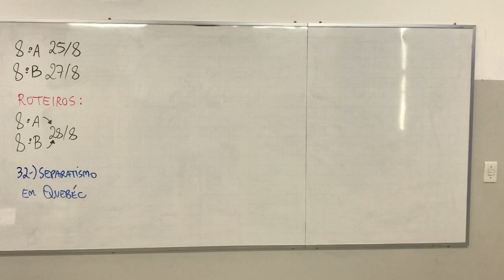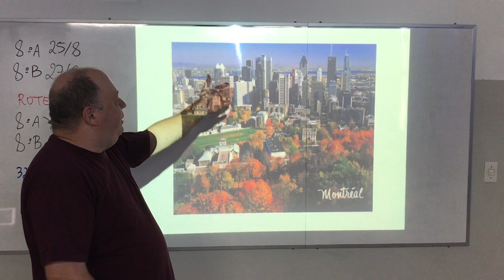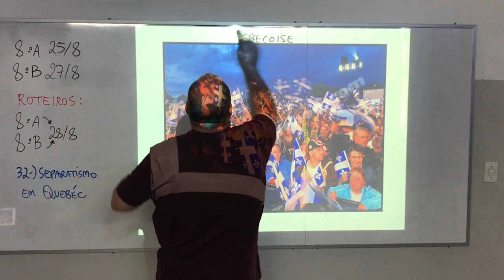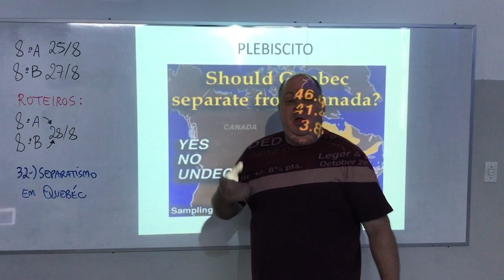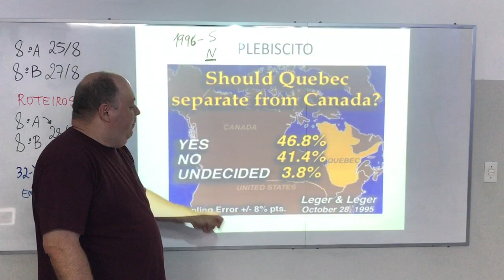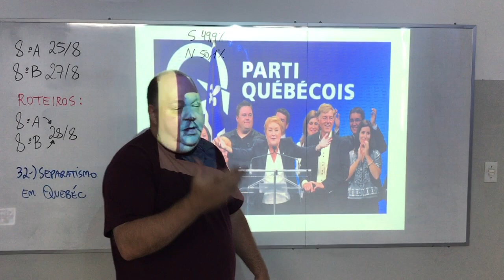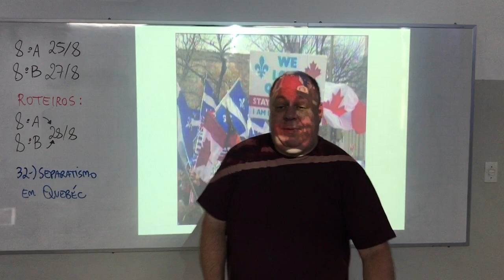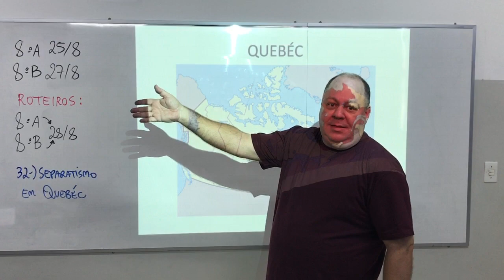GEO - Prof. Marcello - 8A - 25/8 e 8B - 27/8 - Canadá : separatismo em Quebec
Vídeo 20:47 - GEO - Prof. Marcello - 8A - 25/8 e 8B - 27/8 - Canadá : separatismo em Quebec